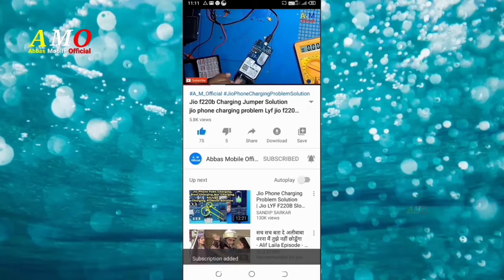All China keypad mobile flight mode Problem_How to remove flight mode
Hello doston
my name Abbas

Doston aaj ke is video mein Ham aapko bataenge ki all keypad mobile ka flight mode Kaise remove karte hain kaise hatate hain to Maloom karne ke liye video ko Shuru Se Lekar last Tak Jarur dekhiae Agar video Pasand Aaye To video ko like Karen channel ko subscribe Karen aur Bell icon ko press Karen thank you Shukriya

How to remove flight mode in keypad phone
China keypad mobile flight mode unlock  China mobile flight mode no network problem
How to remove airplane mode in keypad phone keypad ke phone mein aeroplane mode kaise hataye
China keypad mobile phone flight mode unlock no network problem slove
All China mobile flight mode unlock
No reset no flash Only setting
How to activate or deactivate Flight Mode in mobile
How to disable or enable flight mode

Mobile me flight mode band kese karte hai

Airplane mode

Mobile

Java mobile
How to Enter Airplane Mode on MAXCOM How to active Flight Mode on MAXCOM MM901 Neptun How to quit the Airplane Mode on your phone

Flight Mode or Airplane Modesuspends radio frequency signal transmission by the device thereby disabling Bluetooth GPS telephony and WiFi
How to disable airplane mode
Airplane ko kese hataye

Agar
Airplane mode on rehta hai Tab network ni aata
Off kese kare

Thankyou for watching full video

Lavamobile  Nokia samsung lava Itel micromax FlightMode
Flight Mode MAXCOM MM901 Neptun  Airplane Mode Tutorial

Abbas Mobile Official

Intex 104 flight mode problem China keypad mobile flight mode unlock How To Unlock Flight Mode
INTEX ECO 105 PHONE  LOCK  SOLUTION  FLESHING 100% Tested
How to activate or deactivate Flight Mode in mobile 2020